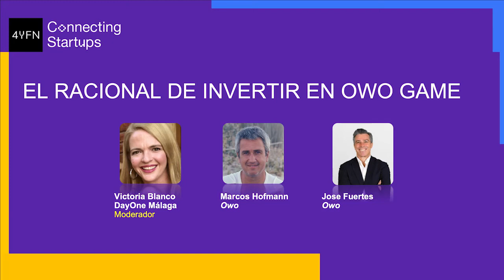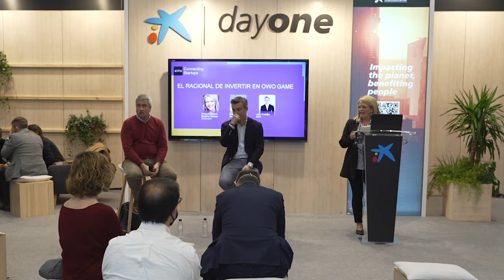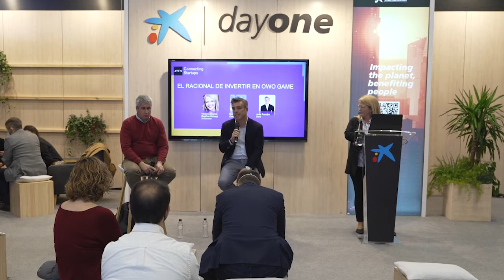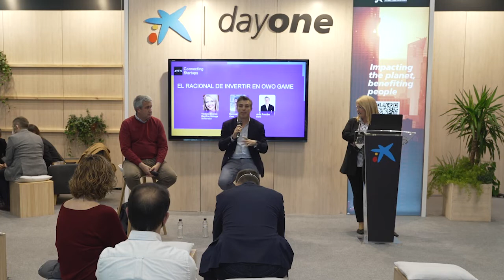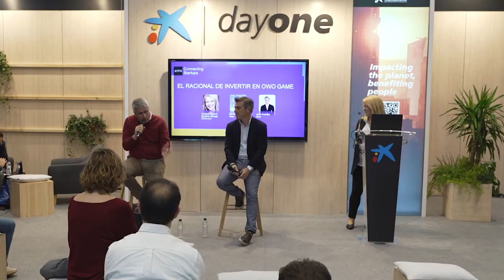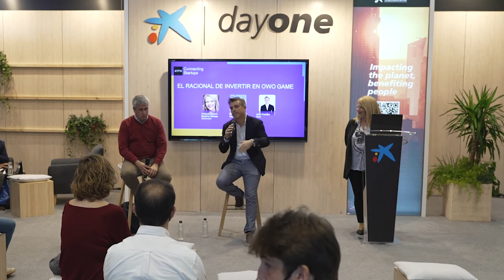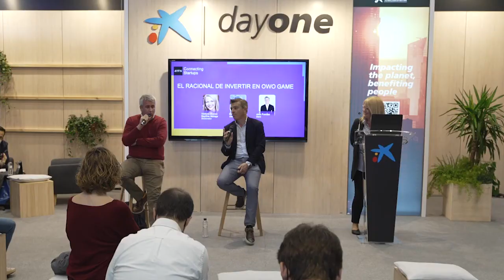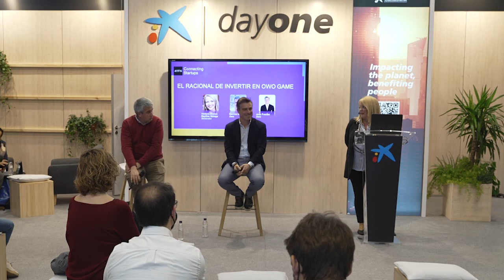El racional de invertir en Owo Game | CaixaBank DayOne - 4YFN22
Sesión "El racional de invertir en Owo Game" celebrada en el marco del 4YFN.

Ponentes: Marcos Hofmann (Owo) y Jose Fuertes (Owo).
Moderadora: Victoria Blanco (DayOne Málaga).